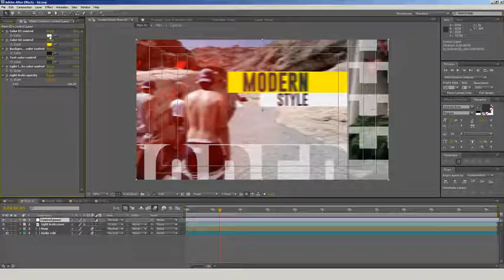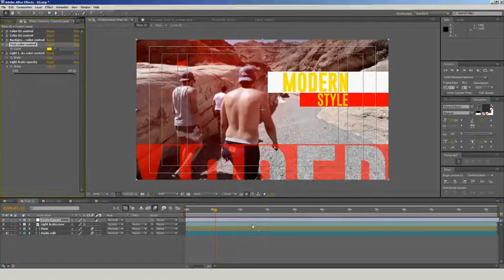Vídeo Turístico 2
Ejemplo de pre diseño para vídeo turístico.